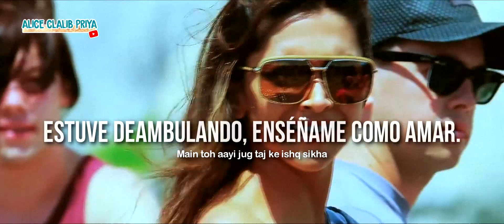Tumhi Ho Bandhu _ Cocktail (Subtitulado al Español + Lyrics) HD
🌈 ¡Hola Bollywood Lovers! ⭐ Les dejo TumhiHoBandhu otra de mis canciones favoritas del 2010's ❤️ Enjoy it!
Hago recuentos, subo otros videos y comparto pedacitos traducidos de nuevas canciones 🎧

Subo notas sobre Bollywood y otras cosas, cada cierto tiempo 💾

🎶 Canción: Tumhi Ho Bandhu
🎬 Película: Cocktail (2012)
🎤 Cantantes:
📸 Actores:

I don't hold any copyrights of the clip and song that I used in this video. This belong to their respective artists, record labels and/or owners. The only thing I take credit for is the editing which is made for entertainment and non profit purposes. No Copyright infrigment is intented.

Subtitulado, traducido y usado sin fines de lucro.